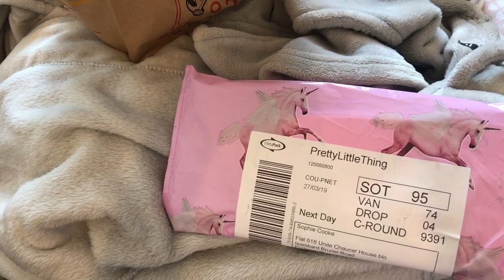UNI VLOG 8 | GRWM, OLIVIA JADE SCANDAL? ESSAY STRESS | sophie cooke